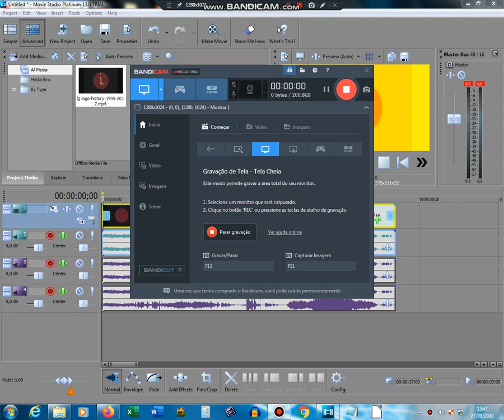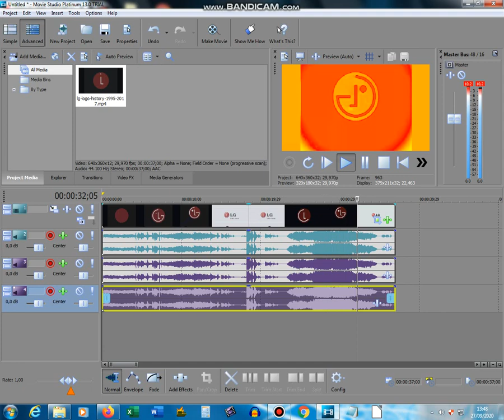How to make IHYDIAF Major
IHYDIAF = I hope you die in a fire